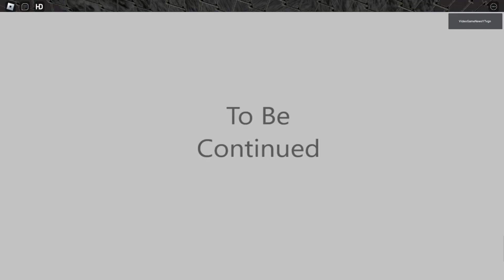Escape DOORS But Bad NO JUMPSCARE & WALKTHROUGH